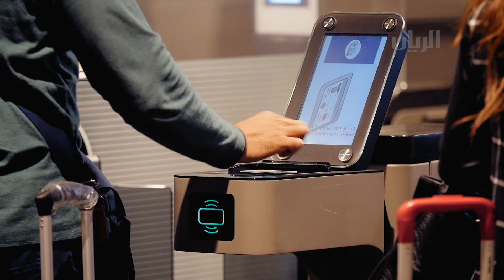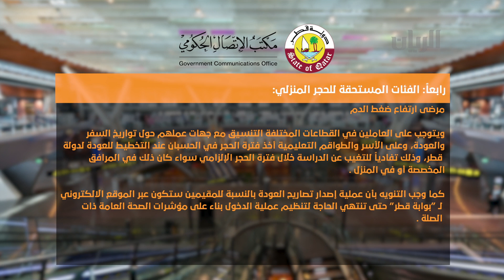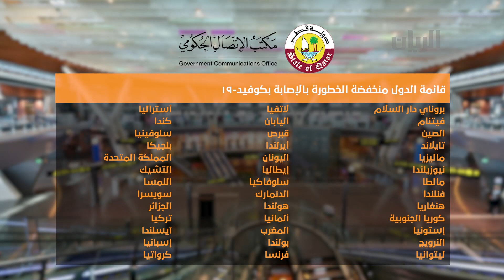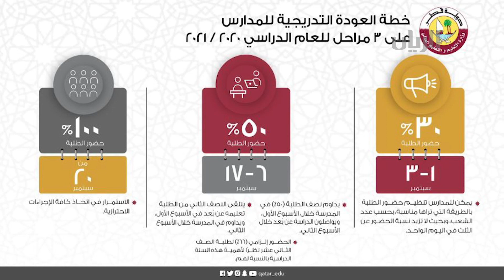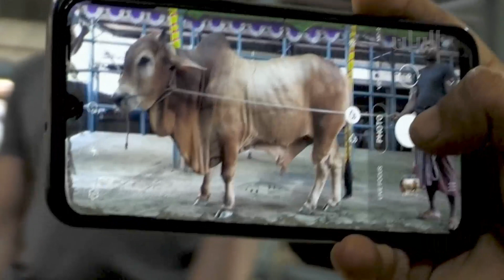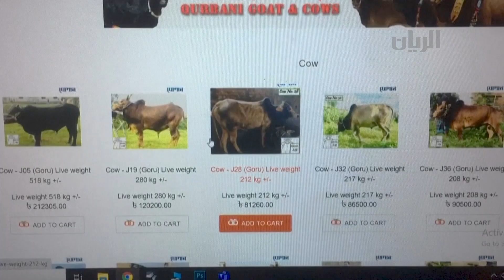برنامج تراحيب - 04-08-2020